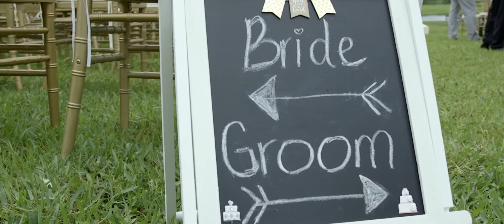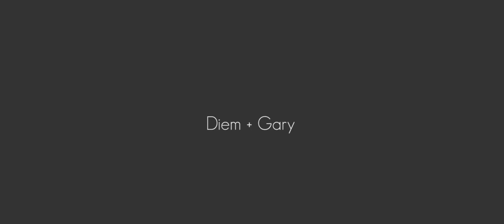Gary & Diem Wedding Highlight April 18, 2015